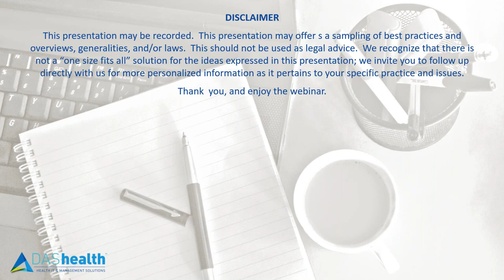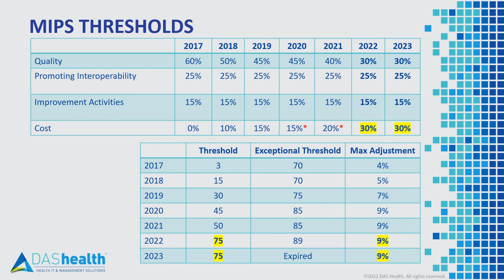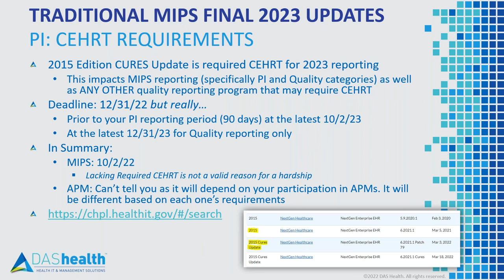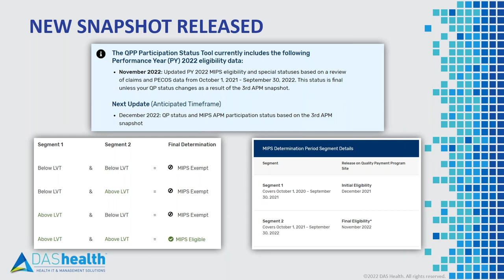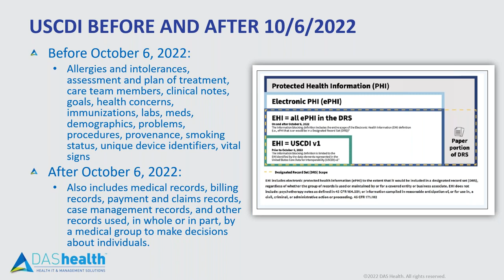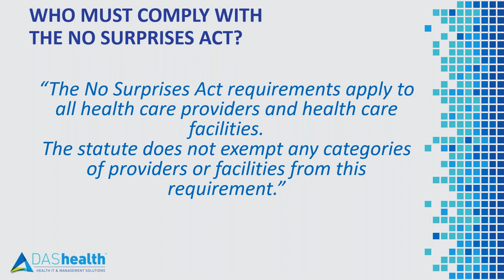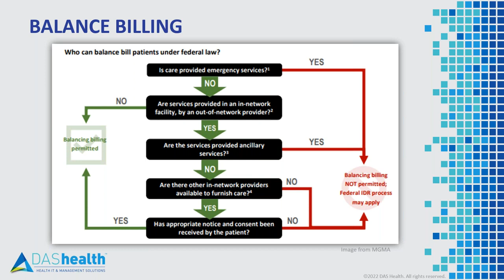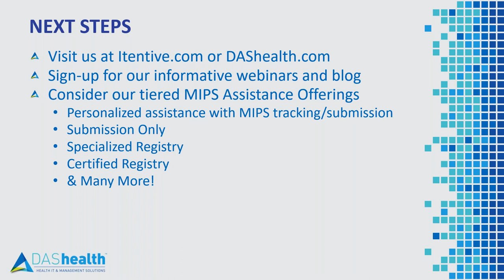Making Sense of the Regulatory Landscape for Ambulatory Practices in 2023 and Beyond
Another year passed means another set of regulations impacting healthcare providers has arrived and this year is a doozy! Join us while we help you prepare and get the information you need to know. We cover the newly released Medicare Physician Fee Schedule Rule with an emphasis on the impact on the QPP MIPS program, The 21st Century Cures Act, The No Surprises Act, and much more!

Don't miss this information-packed webinar so you can start planning and preparing now. Our team of regulatory experts will be available to answer your questions at the end to help you feel empowered to tackle these regulatory changes head-on in the New Year.